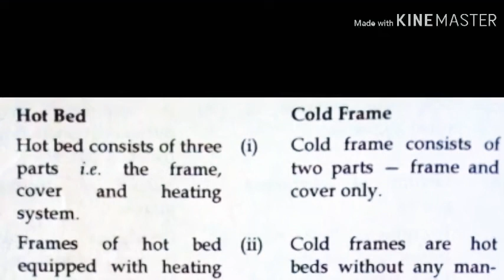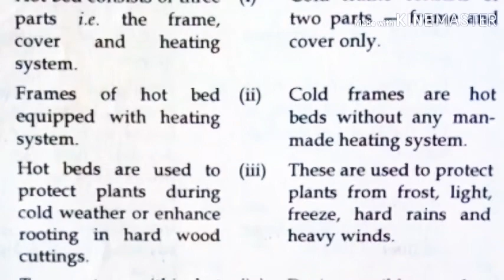Difference between Hot bed and Cold frame